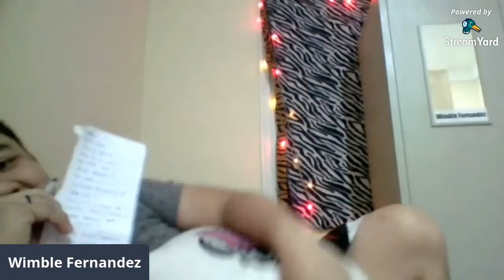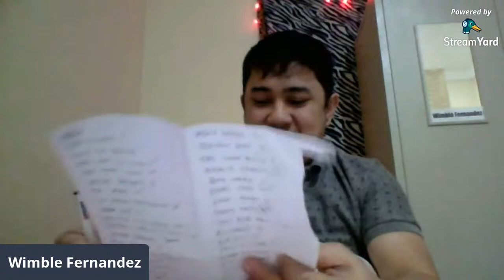12th LS ( GET SOME BANANA AND HAVE FUN)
Meeting buddies and building friendships.